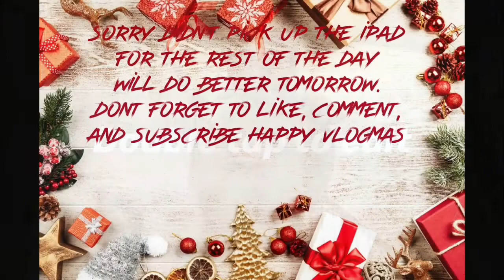Vlogmas 2020|| day 2 morning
Hello my name is Jaclyn I’m a stay at mother of two. A girl ( Haylie) who is 8 and a boy (John) who is 1. We are a  black military family have been for 10 years now. This channel will mostly be about myself though, with my family popping in here and there.